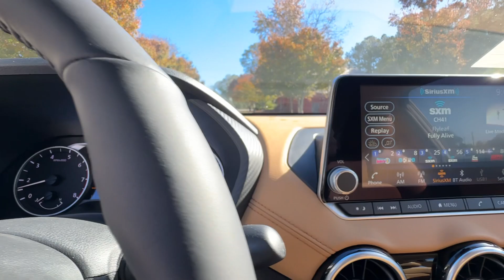2025 Nissan Sentra SV GA Atlanta, Griffin, McDonough, Fayetteville, Thomaston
New 2025 Nissan Sentra SV available at Cronic Nissan located in 2624 N Expressway, Griffin, GA, 30223. Servicing the Atlanta, Griffin, McDonough, Fayetteville, Thomaston area.

Hop into the  2025  Nissan Sentra. This roomy Sentra makes your daily drive fun, comfortable, and convenient. Discover the joy of cornering thanks to sport suspension, precise handling, and crisp acceleration, then relax and enjoy the cruise in the sleek cabin loaded with tech and clever storage solutions. These are just some of the great options this vehicle comes with: Heated Steering Wheel
, Intelligent Auto on/off High Beams, Pre-Collision System, Lane Departure Warning, Keyless Entry, Satellite Radio, Keyless Start, Adaptive Cruise Control, Back-Up Camera, Aluminum Wheels. Take a ride on the spirited side in this powerful Sentra. Crisp, modern styling meets sport suspension and precise handling to bring you an upscale, mid-size sedan that puts the fun back into your daily commute.